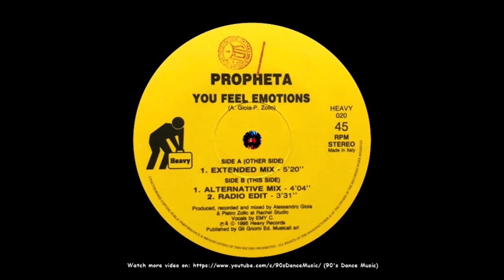Propheta - You Feel Emotions (Extended Mix) (90's Dance Music) ✅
Country: Italy | Released: 1995 | Style: Italodance |
Label: Heavy Records | Genre: Electronic | 💚🤍❤️ |
Producer: Alessandro Nino Gioia & Pietro Zollo |